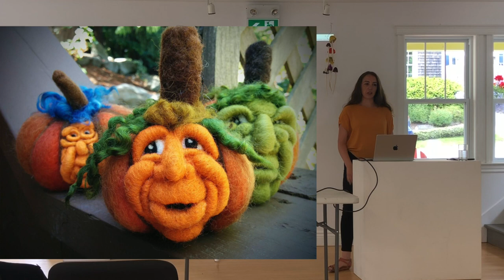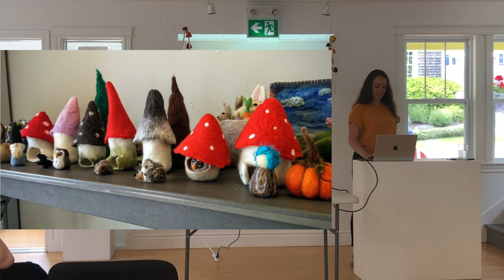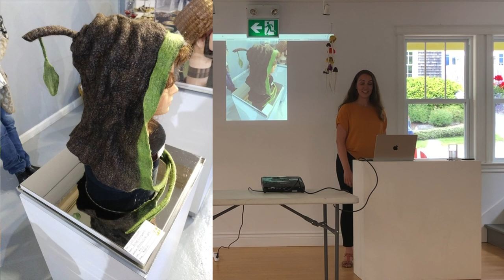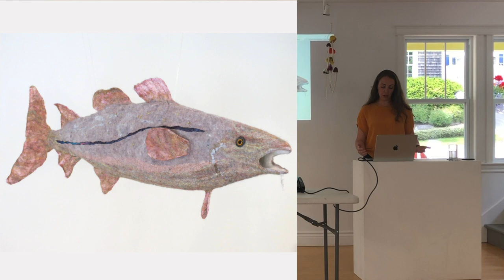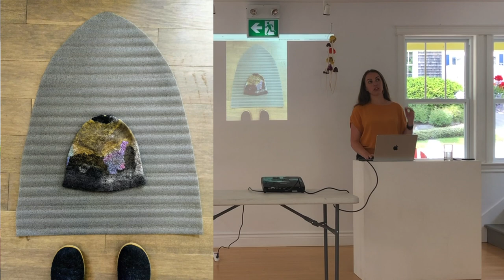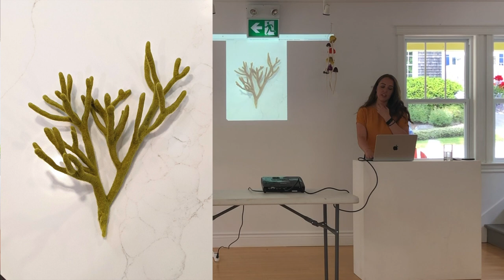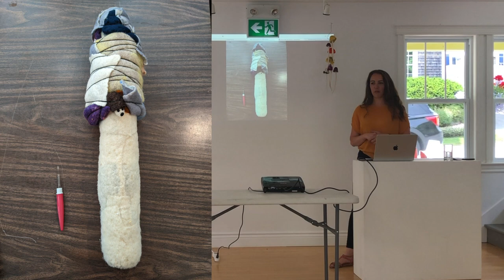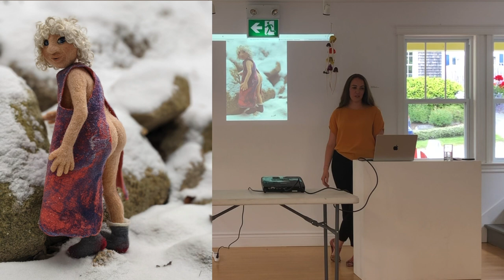Artist in Residence - Elise Campbell Artist Talk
From April 15th to June 15th, the Chester Art Centre welcomed our 2022 Artists in Residence Curtis Botham and Elise Campbell. The residency exists to support artists as they stretch and grow their artistic scope, showcase their work with an exhibition and engage with the community through workshops and artist talks such as this.

Listen as Elise details the core projects and experiences that shaped her current art practice.

Elise Campbell is a felting textile artist and educator who works with wool, silk, and other fibres to create sculptural and wearable art. Originally from the Pacific side of Canada, she now lives on the Atlantic Coast and draws much of her inspiration from the movement of the sea, the creatures that dwell within it and the flora, fauna and fungi of the forest. The versatility and sustainability of wool is what draws Elise to fibre as a creative medium.

Elise is the owner and operator of Full of Wool, a small fibre art company based in Stillwater Lake, NS. She specialises in silk dyeing, one-of-a-kind wearable art and garments, seasonal decor and inclusive felting workshops. She is a PAINTS artist and her pieces have been awarded Distinguished Artist, Best Emerging Artist, People’s Choice Award, and have been supported by the Canada Council for the Arts.